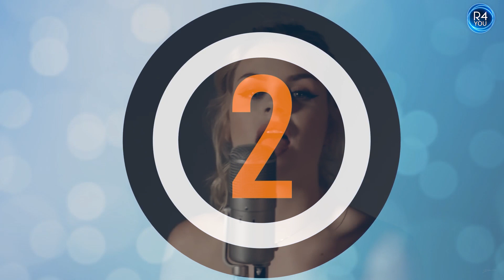"Watch Ariana Grande's Best Acoustic Cover – You'll NEVER Believe What Happens Next!"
TOP 10 Ariana Grande Best Cover Songs Performances

In this video we present some talents like Aurora, Karolina Protsenko, Allie Sherlock, Davina Michelle, Tatila Krau, Macy Kate, Will Gittens & Karly Moreno, First to eleven and other singers performing iconic songs like "God is a Woman", "Save Your Tears", "Dangerous Woman", "Positions", "No Tears Left To Cry" and "Stuck With U" (which she sang with Justin Bieber) by pop diva Ariana Grande.

En este video presentamos algunos talentos como Aurora, Karolina Protsenko, Allie Sherlock, Davina Michelle, Tatila Krau, Macy Kate, Will Gittens & Karly Moreno, First to eleven y otros cantantes interpretando temas icónicos como "God is a Woman", "Save Your Tears", "Dangerous Woman", "Positions", "No Tears Left To Cry" y "Stuck With U" (que cantó con Justin Bieber) de la diva pop Ariana Grande.

¡Disfrutar! 🍦

Neste vídeo apresentamos alguns talentos como Aurora, Karolina Protsenko, Allie Sherlock, Davina Michelle, Tatila Krau, Macy Kate, Will Gittens & Karly Moreno, First to eleven e outros cantores interpretando as músicas ícones como "God is a Woman", "Save Your Tears", "Dangerous Woman", "Positions", "No Tears Left To Cry" e "Stuck With U" (que ela cantou com Justin Bieber) da diva pop Ariana Grande.

Divirta-se! 🍨